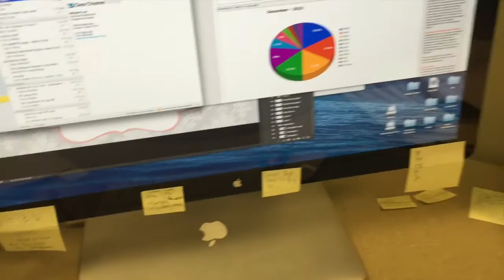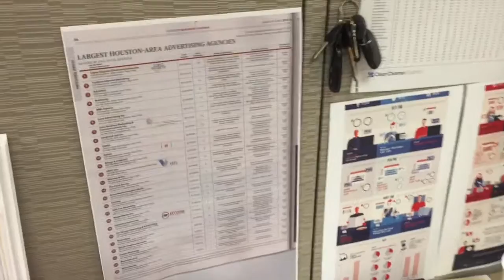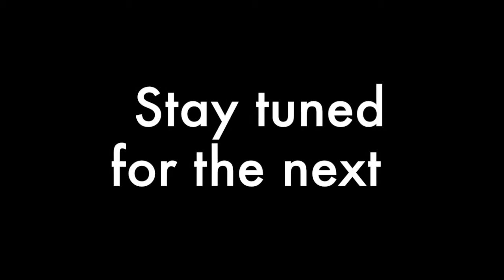What's on Garrett's Desk?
Take a tour of our VP, Garrett's desk!